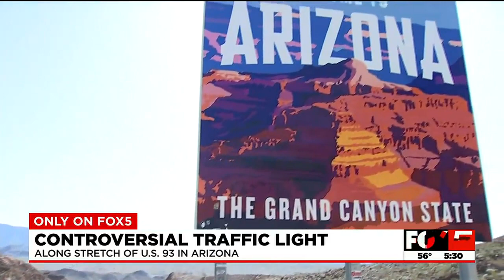Controversial traffic light installed near gas station on US 93 in Arizona